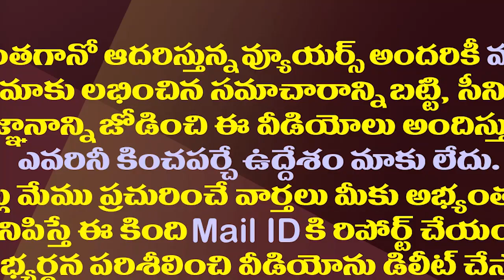పోలవరం ప్రాజెక్ట్ ఇలా చూడ్డానికి రెండు కళ్ళు చాలవు| YSR Polavaram Project Drone Visuals Highlights